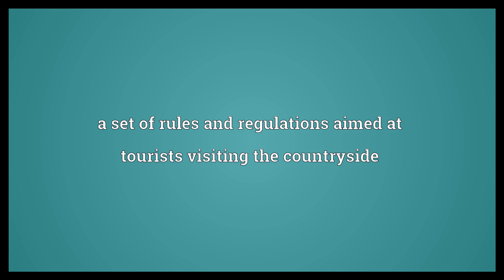Country Code Meaning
Video shows what Country Code means. a set of rules and regulations aimed at tourists visiting the countryside.  Country Code Meaning. How to pronounce, definition audio dictionary. How to say Country Code. Powered by MaryTTS, Wiktionary